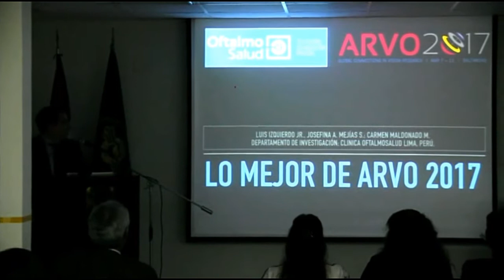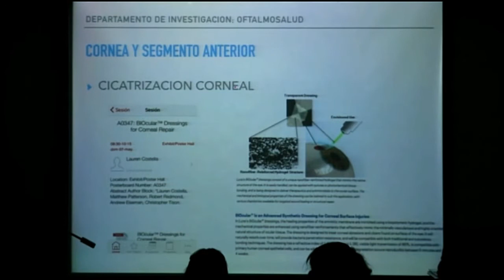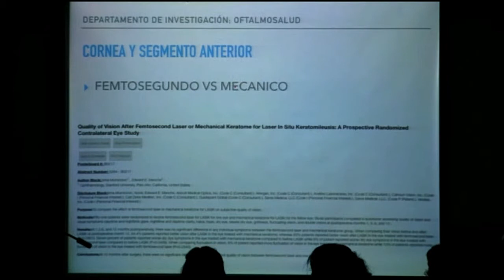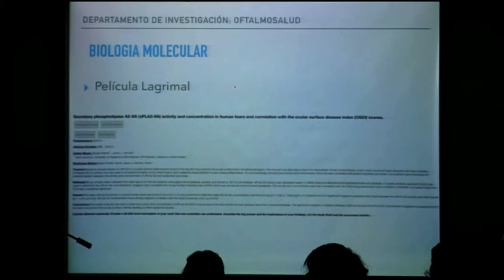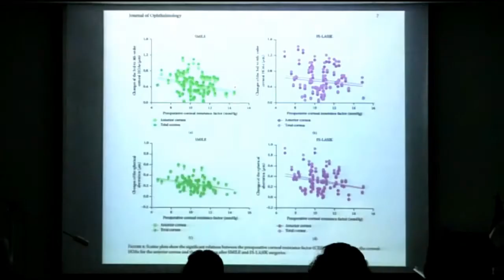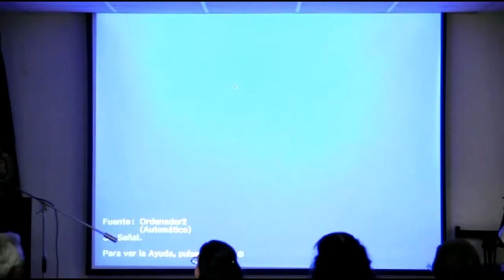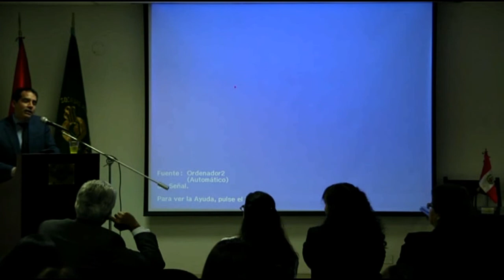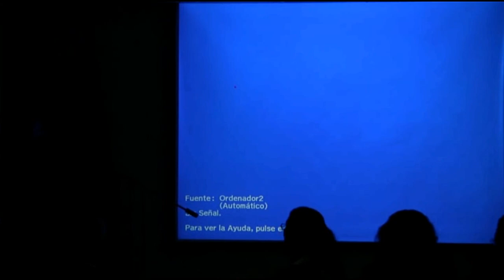Capítulo de Retina - Dr. Luis Izquierdo Jr.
Tema: "Novedades del ASCRS y ARVO 2017 para especialistas en Retina"